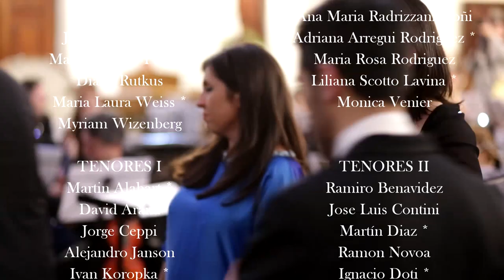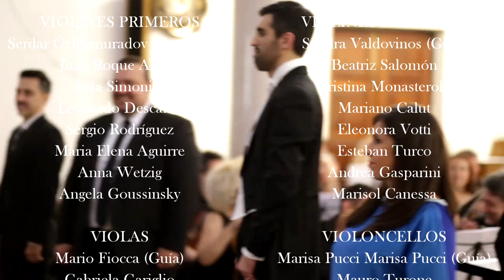Giovanni Panella - LA LIRA ARGENTINA (Opera Completa)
GIOVANNI PANELLA - La Lira Argentina

Epopea lirica per Soprano, Coro e Orchestra composta in occasione del Bicentenario dell'Indipendenza della Repubblica Argentina.

(Première)

Cantoría del Socorro y Orquesta Sinfónica

LA ARGENTINA (Soprano e voce recitante) - Florencia Burgardt

Direttore:  Giovanni Panella

1. Primer movimiento – La Revolución de Mayo   1:53
2. Segundo movimiento – La Guerra de Independencia  9:34
3. Tercer movimiento – La Declaración de la Independencia 16:36

I testi poetici utilizzati nell'opera  sono stati composti composti dagli stessi fautori della Rivoluzione argentina. Questi testi venivano pubblicati nei giornali dell'epoca per fomentare l'ideale rivoluzionario tra il popolo. Successivamente questi poemi sono stati raccolti nell'omonimo volume letterario "La Lira Argentina", pubblicato a Buenos Aires nel 1824.
Non si tratta quindi di testi scritti successivamente ai fatti narrati, ma di vera e storica "Parola rivoluzionaria".

Evento realizzato con l'auspicio di "Mecenazgo Cultural" del Governo della Città di Buenos Aires (Argentina)

Credits registrazione Audio/Video:  Garra Films (Buenos Aires)